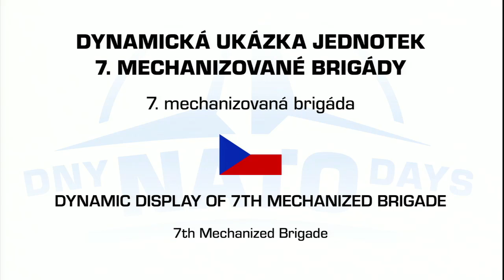Dny NATO 2017 - dobytí nepřátelského postavení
Předvedení koordinovaného útoku na nepřátelské opevnění v podání 7. mechanizované brigády s podporou dalších útvarů Armády ČR na Dnech NATO v Ostravě & Dnech Vzdušných sil AČR.
(sobota 16. září 2017)